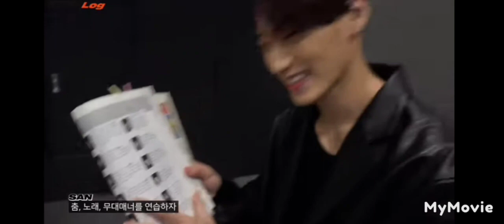Ateez san Day